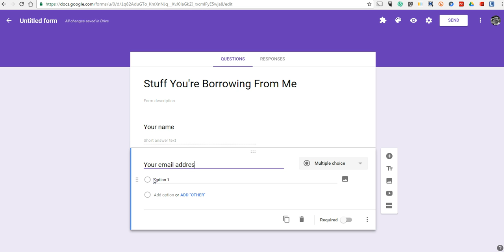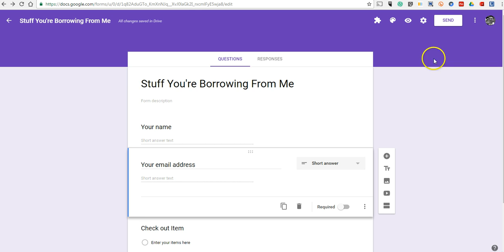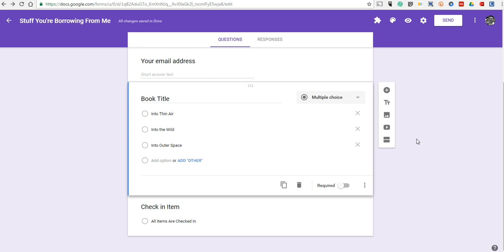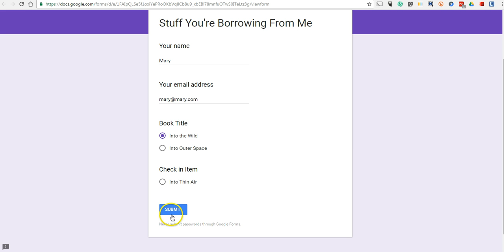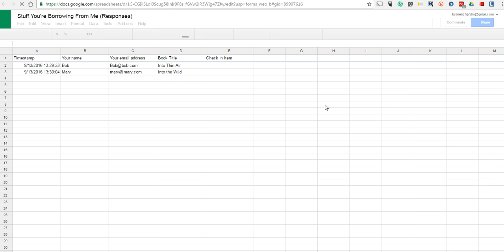How to Create a Check-in/ Check-out System in Google Forms